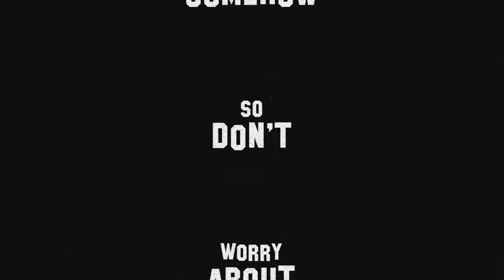vindubona - world is breaking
ptc vienna,
the poidltown conspiracy,
vindubona &
the bird voyeurs
2015
peace